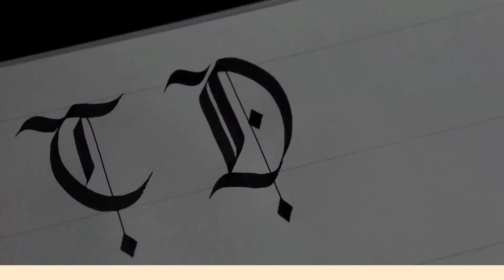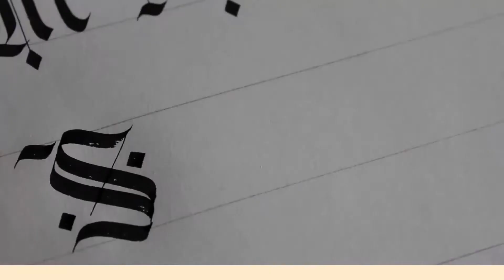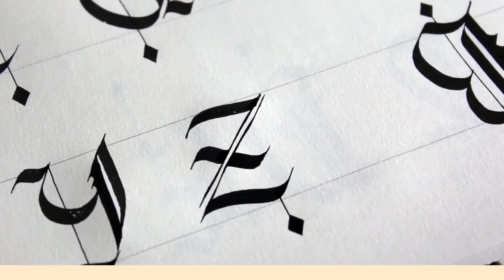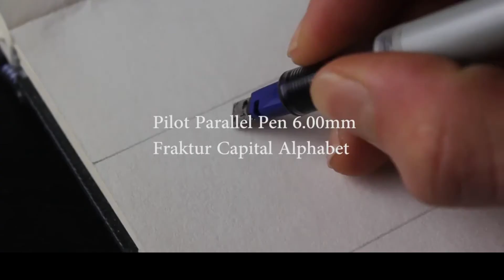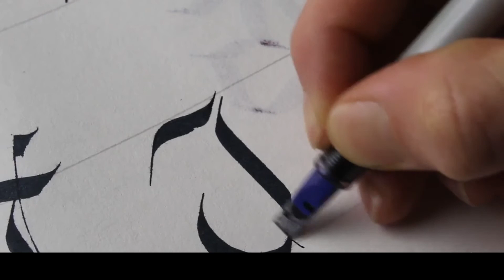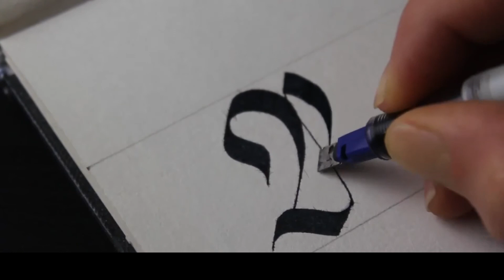HOW TO DO CALLIGRAPHY & HAND LETTERING || Tutorial || Capital and small letter alphabets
Today We're showing you guys the basics of modern calligraphy and hand lettering!